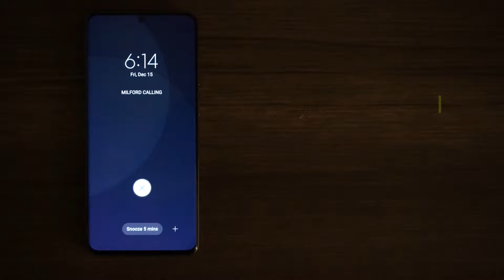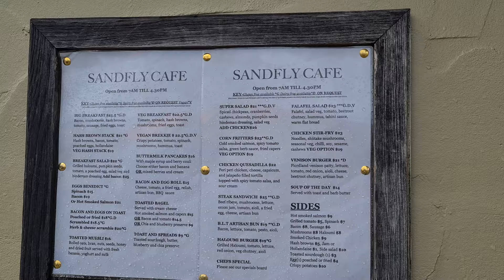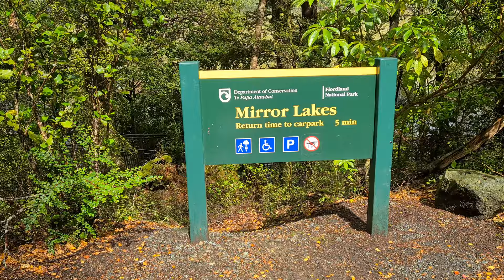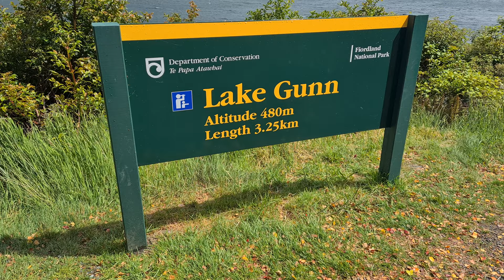Discovering Milford Sound: A Captivating Cruise Adventure | New Zealand Travel Vlog - EP2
Embark on an unforgettable journey through Milford Sound, New Zealand's natural gem! Our vlog captures the essence of this breathtaking destination as we embark on a mesmerizing cruise. Encounter towering cliffs, cascading waterfalls, and pristine wilderness at every turn.

Experience the awe-inspiring beauty of Milford Sound as we glide through tranquil waters, surrounded by mist-shrouded mountains. Witness playful seals, underwater sea-life, and iconic landmarks like Mitre Peak and Stirling Falls.

Explore hidden coves and encounter the rich biodiversity of this UNESCO World Heritage site. From native birds to rare marine life, every moment offers a new encounter with nature's wonders.

00:00 Intro
01:35 Sandfly Cafe, Te Anau
02:16 Eglinton Valley
02:52 Mirror Lakes
03:30 Lake Gunn
03:42 Homer Tunnel
04:30 Milford Sound Cruise
07:52 Underwater Observatory

*OUR TRUSTED GEAR *
DJI Mini 4 Pro Drone
Camera Gimble DJI RS3 Mini
Mobile Gimble DJI OM 4
Action Camera (insta360 one R)
Microphone - RØDE Wireless GO II
Sony A7C Mirrorless Camera
SD Card LEXAR